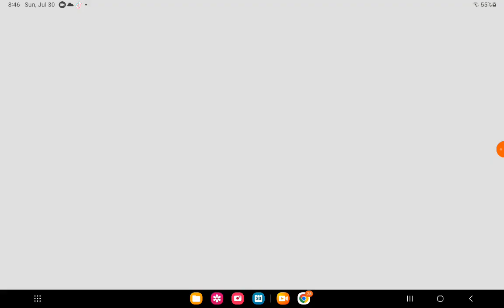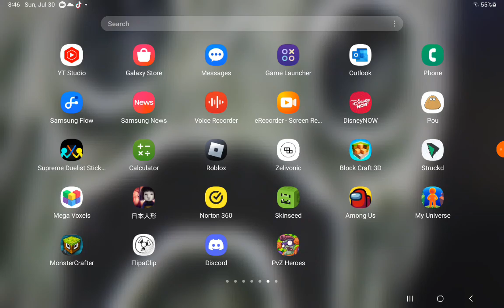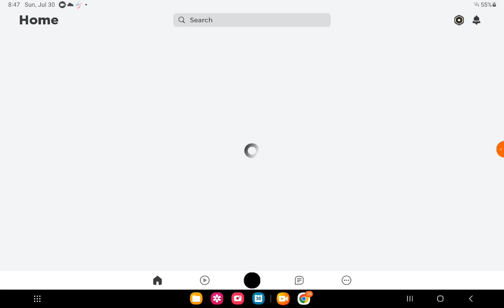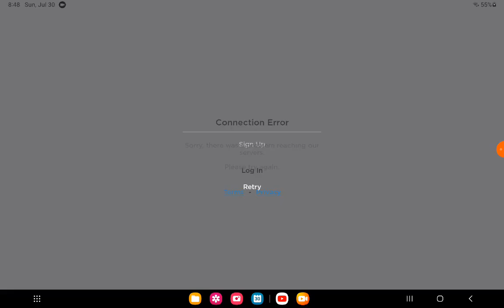I BUILT WALLNUT AND EXOPLDEO NUT IN BÙILD A BOAT FOR TREASURE